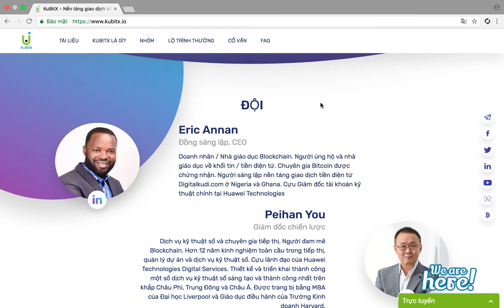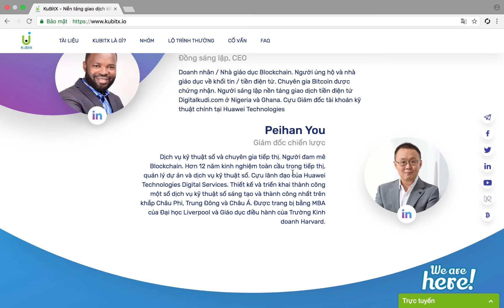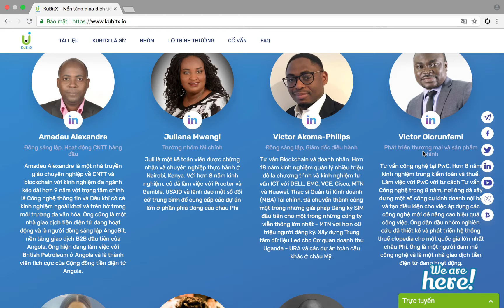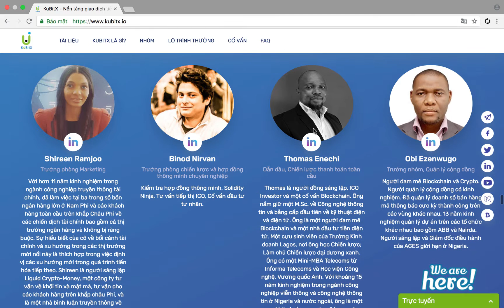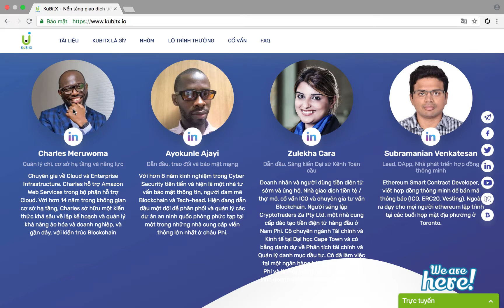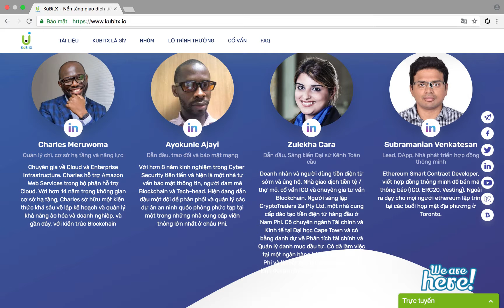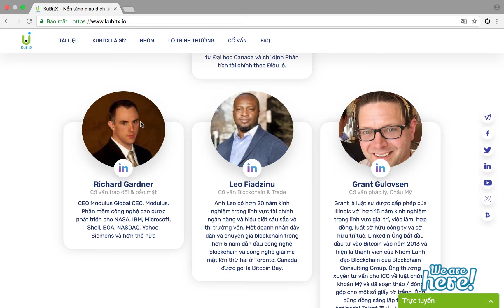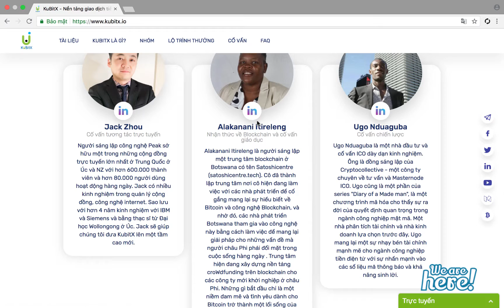Review đội ngũ team và cố vấn dự án KuBitX